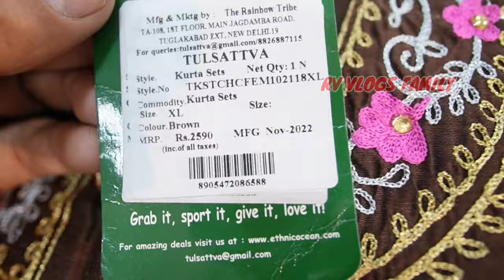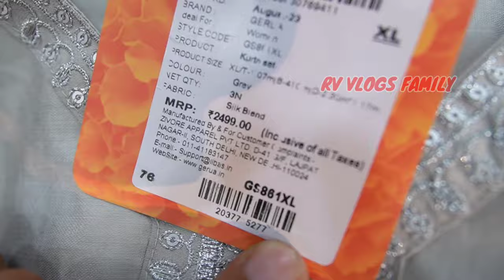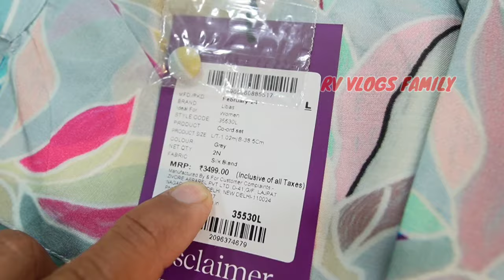Branded Surplus Garments Warehouse | M.no- 8800870773 | 90% Off Retail me lo skd plazzo set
Video Title title :-EXPORT SURPLUS WAREHOUSE | , 90% OFF, SKD, PLAZZO SET, KURTIES sab par off

rv vlogs, r v vlogs, rv vlogs surplus warehouse, rv vlogs surplus clothes, rv vlogs branded clothes,

▶KUMKUM APPAREL

ADD:- 5-D,28, NIT Faridabad
Near by Mungfali Chowk,
Delhi Ncr , Faidabad ( hry )

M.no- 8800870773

 and also send msg on my instagram account- rv.vlogs

VIDEO COVERS.

Export surplus,
Export surplus garments new delhi
W KURTI,
BIBA KURTI,
AURELIA KURTI,
BIBA SKD,
W SKD,
AURELIA SKD,
90% OFF ON BIBA KURTI,
Branded surplus clothes in wholesale,Surplus Garment Export Surplus ladies Garments | Wholesale market brandedsurplusgarment originalbrandedsurpluskurtis wholesalemarket wholesalebazar delhiwholesalemarket smallbusinessidea brandedsurpluskurti cheapestbrandedkurti Kamalarora garments garment export garment supplier
BRANDED SUITS,

VIDEO DECLAIMER

. RV VLOGS !! .

Danyavad Dosto.

Jai Hind.

Vandematram.